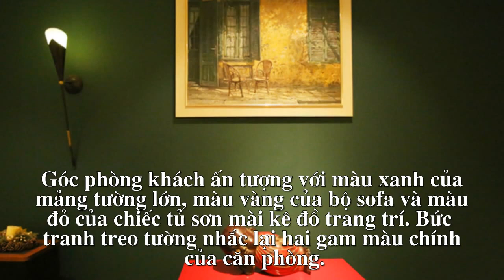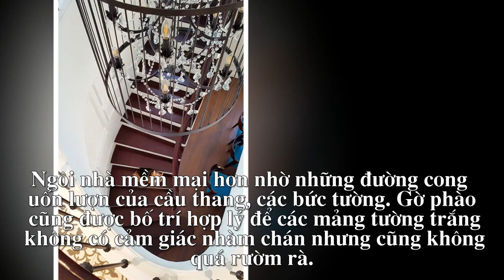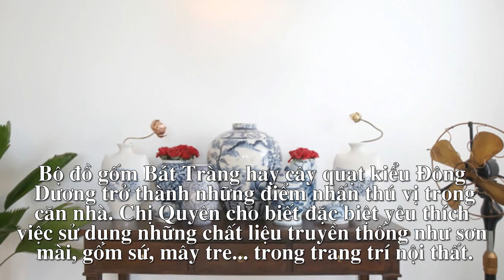Chủ nhà Hà Nội vất vả nhưng ưng ý sau 6 tháng sửa chung cư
Cặp vợ chồng trẻ từng du học thích không gian sống sinh động với nhiều gam màu mạnh, và họ đã áp dụng triệt để điều đó.